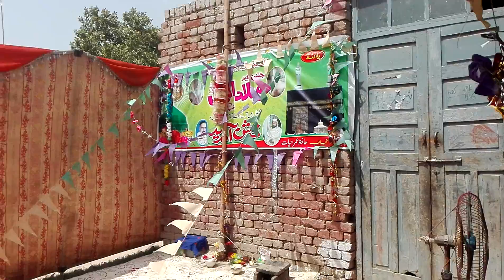Syed Sher Ali Shah Kazmi(5)